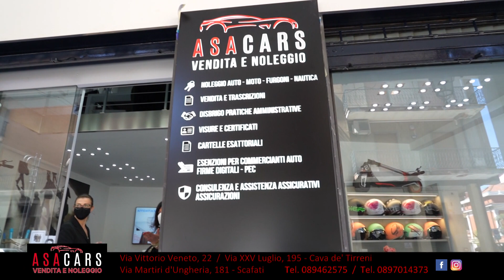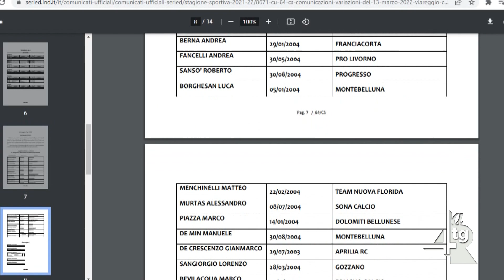Calcio giovanile, al 'Viareggio' presente anche qualche atleta della Serie D girone I